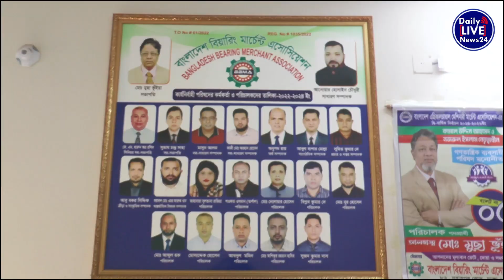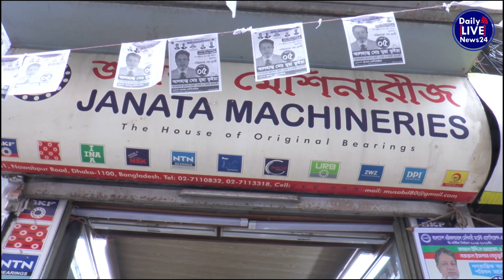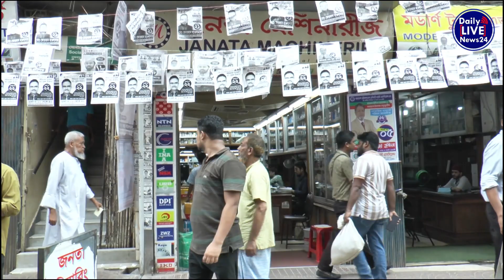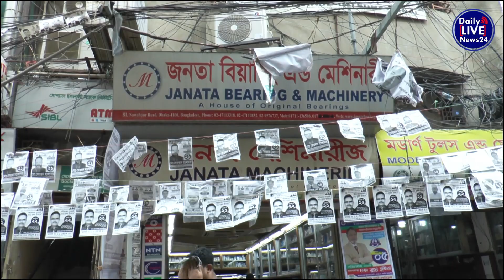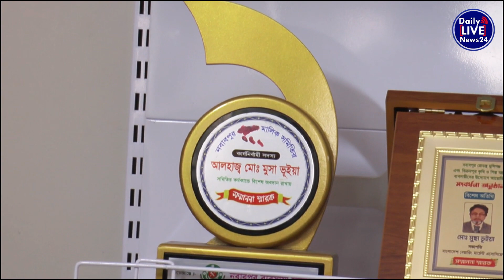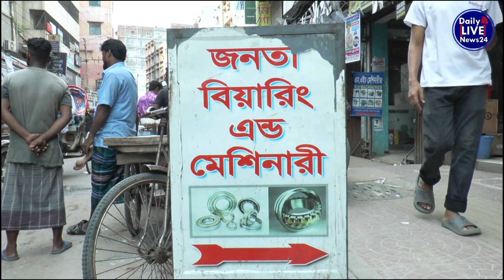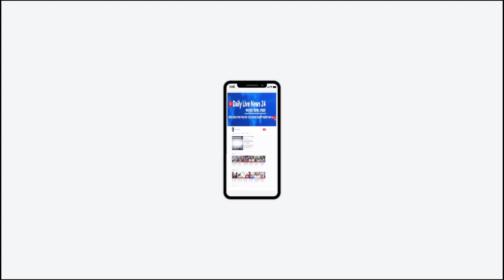পরিচালক পদপ্রার্থী আলহাজ্ব মুছা ভূইয়া ব্যালট নং-০৫।Daily Live News 24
আলহাজ্ব মুছা ভূইয়া ব্যালট নং-০৫ বাংলাদেশ এগ্রিকালচারাল মেশিনারী মার্চেন্টে এসোসিয়েশন এর কামাল উদ্দিন আহমেদও নজরুল ইসলাম নেতৃত্বাধীন গণতান্ত্রিক ব্যবসায়ী পরিষদ মনোনীত পরিচালক পদপ্রার্থী।Daily Live News 24